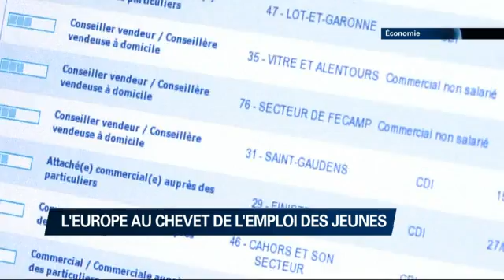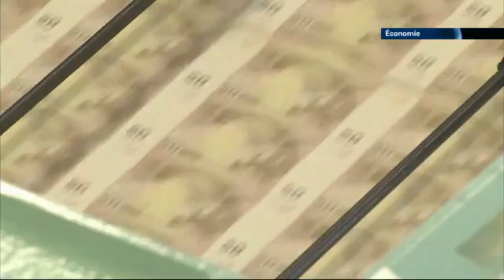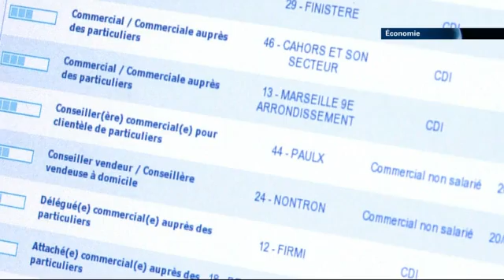FR Economie, 71. 14/11/13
Bruxelles lance une enquête approfondie sur les excédents commerciaux de l’Allemagne. Pourquoi s’en prendre au meilleur élève de l’UE ? Analyse avec L. Friedfeld. / Chômage des jeunes en Europe : 61% en Grèce, 56% en Espagne : quelles solutions ?